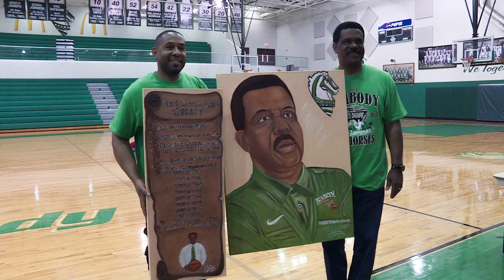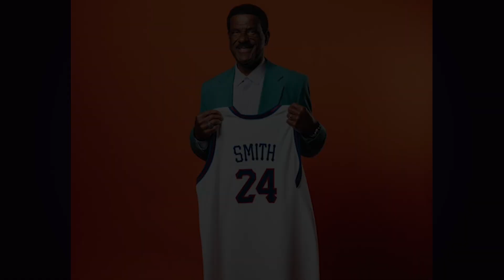Carlette Christmas Show: Coach Charles Smith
Coach Charles Smith joins us to talk about his career as Peabody High boys basketball Coach, that has shaped countless young athletes and brought numerous championships to Peabody.